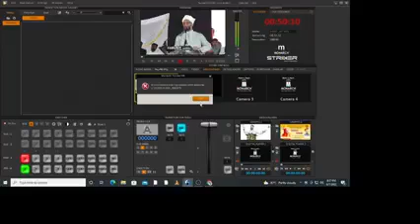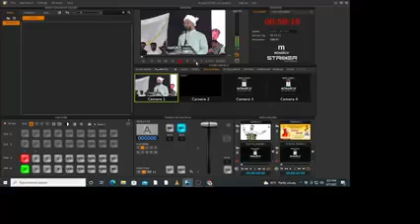Latur, लातूर महाराष्ट्र में बैरिस्टर असदुद्दीन ने जनसभा को सम्बोधित किया